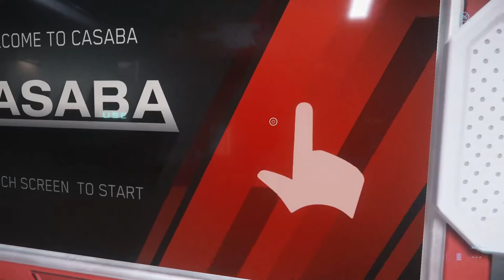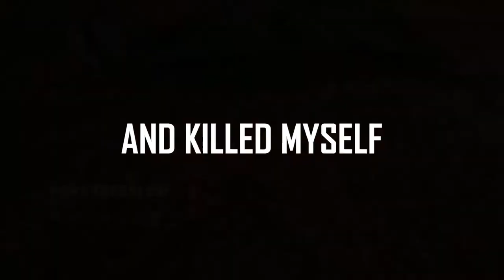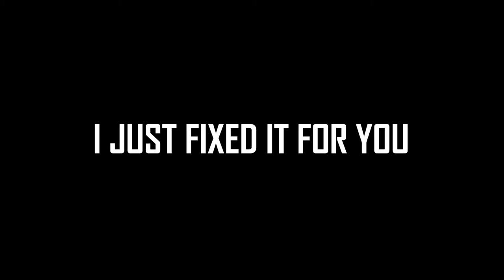I Play Star Citizen To Find Out How Many Gitches Are In This Game